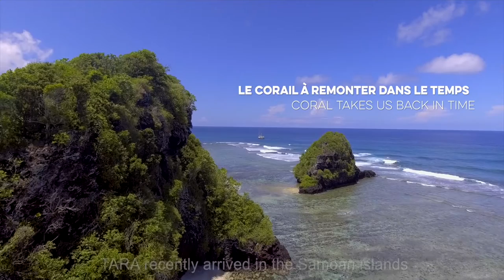[Tara Pacific] Le corail à remonter le temps // Coral takes us back in time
Alors que TARA a récemment gagné les côtes des Samoa, le protocole d’échantillonnage se poursuit à bord de la goélette. Parmi les trois espèces de coraux ciblées par les scientifiques, on trouve le Portites Lobata.
Nous embarquons avec Guillaume Iwankow du CRIOBE de Perpignan, en charge des prélèvements de cette espèce via un protocole singulier...
TARA recently arrived in the Samoan islands where sampling protocols continue aboard the schooner. Among the 3 coral species targeted by scientists, Portites lobata is of particular interest to Guillaume Iwankow from the CRIOBE in Perpignan. We embarked with him to sample this species via a particular protocol.

© Pierre de Parscau / Fondation Tara Expeditions